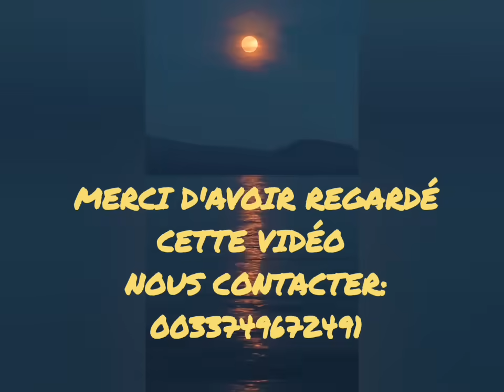ALERTE/LE GENERAL ANSOUMANE CAMARA DONNE DES POINTS AU COMMANDANT TOUMBA: procès du 28 septembre 09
Les troisième témoin qui a fait sa déposition est le général Ansoumane Camara qui a finalement donné beaucoup de points au Commandant Toumba après avoir éclairé beaucoup de zones d'ombre. Suivez et bon visionnage.